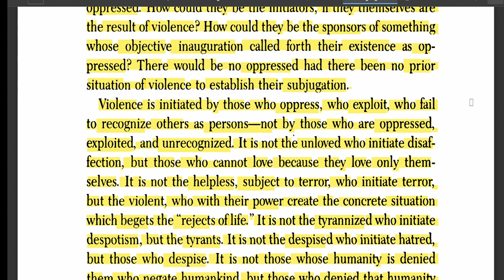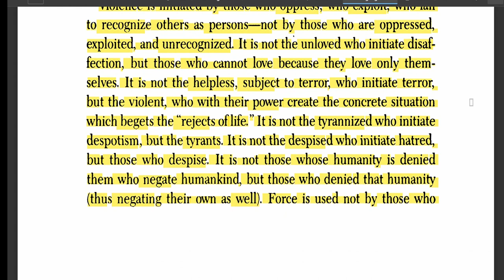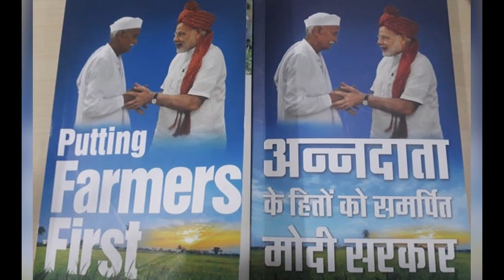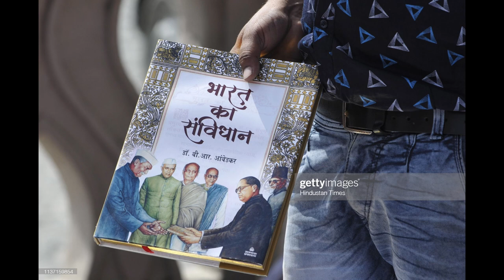Why couldn't the farmers protested on any other day? Why use the Republic Day?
Hello!
In this first episode of the Podcast, we are talking about the Republic Day Parade and the Tractor Rally in view of the Nation-state and the People-nation. We talk about the distinction between the two, and then we move on to talk about- Why the farmers wanted to organize their rally on 26th January only? Why they used tractor for this? We also try to contextualize the violence that erupted during the rally.
For the talk, I have with me Nangsel Sherpa, my dearest friend and someone I look up to!
Thankyou for watching! Please let me know your thoughts on the talk in the comments below.

Image credit- Getty Images as in the watermark of the images

Paulo Freire “Pedagogy of the Oppressed” (pdf available online)

Benedict Anderson “Imagined Communities” (pdf available online)

The Wire “Here's What Really Happened During the Republic Day Tractor Rally”

"How the Republic Day violence will change the farmers' protests"